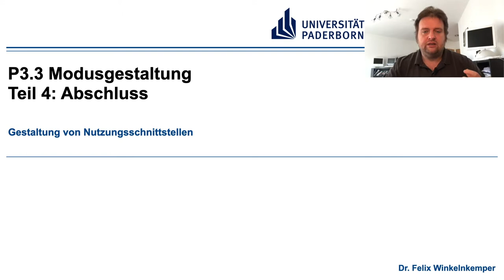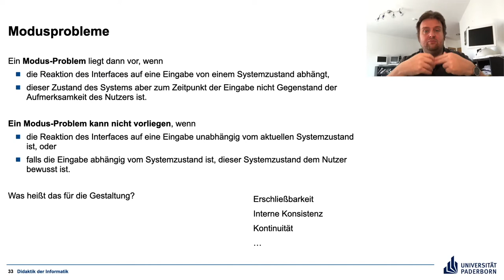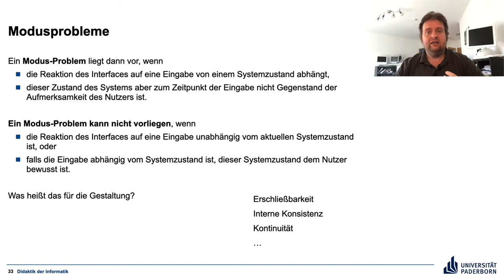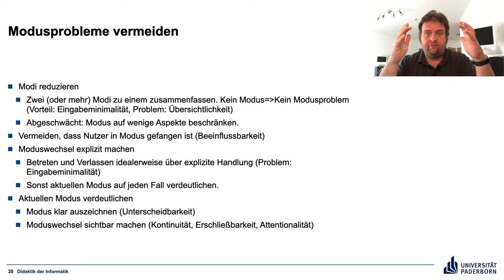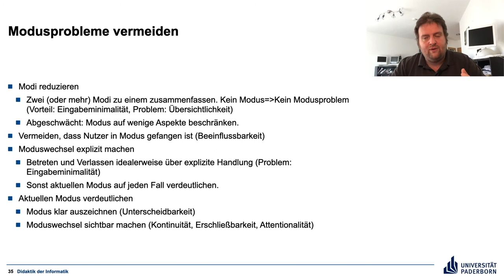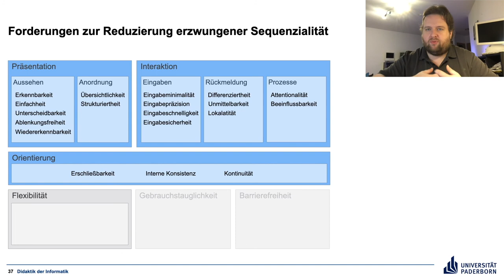P3.3 Teil 4 Abschluss des Themas Modus – Gestaltung von Nutzungsschnittstellen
Fazit zum Thema Modi